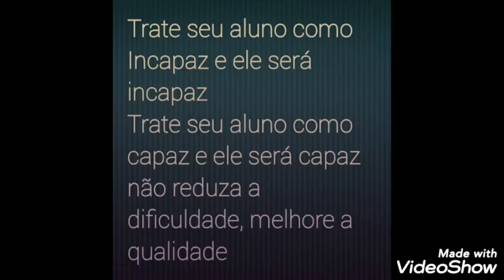Vídeo 138 - Ideologia Política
Este vídeo debaterá as diferentes formas de ideologia política